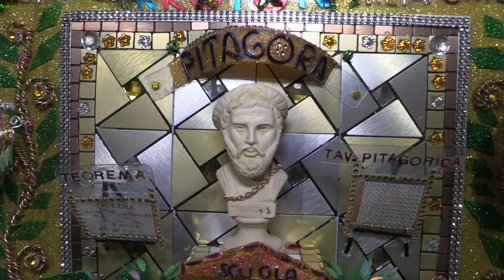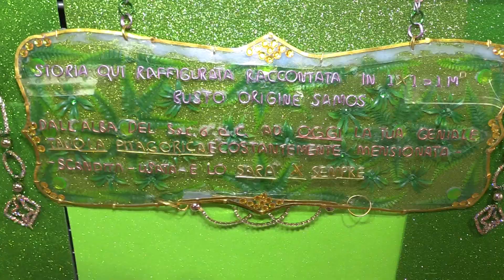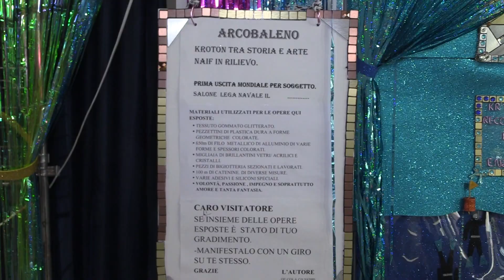CROTONE: LA MOSTRA NAIF DELL'ARTISTA GIUSEPPE DE COLA